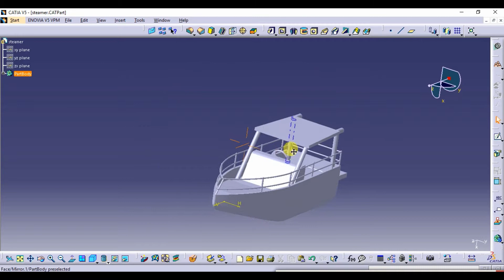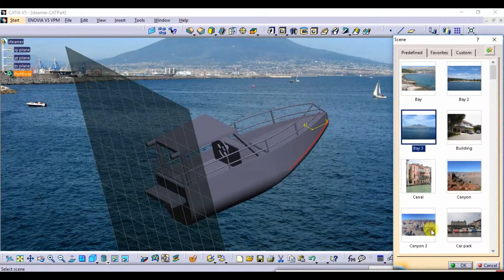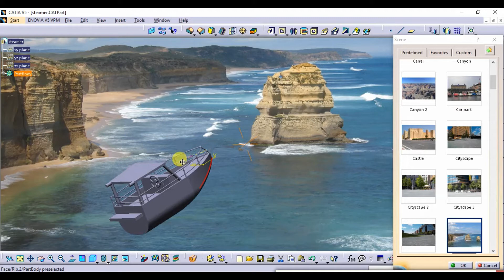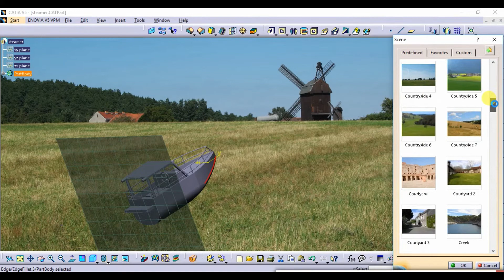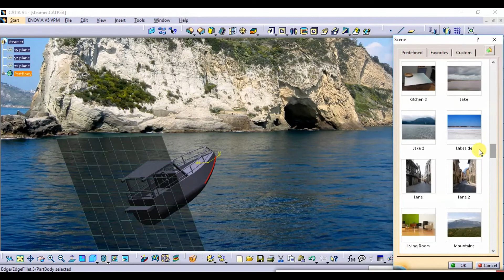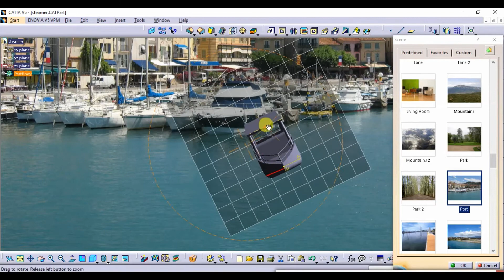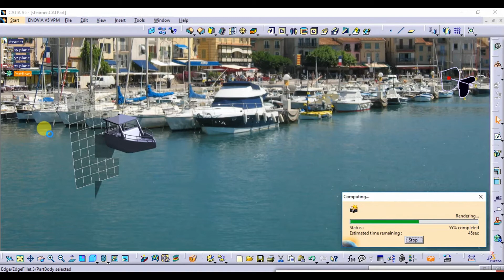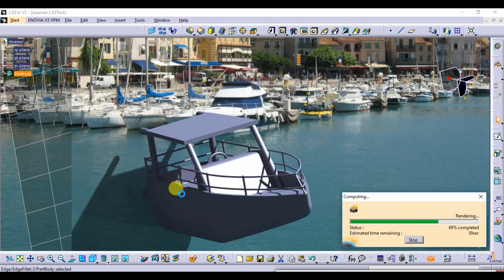catia background image change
catia  v5 background image change by using cammands. simple in learning make image of design